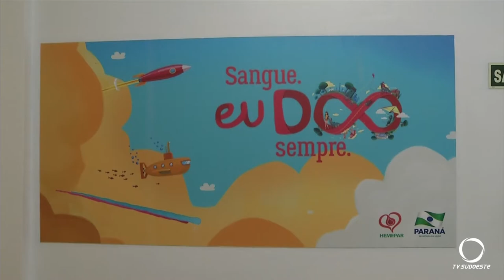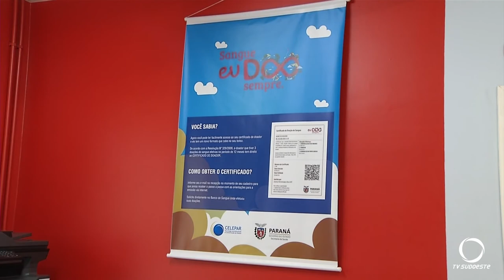Os hemonúcleos seguem com atendimento normal e pedem a população para que façam a sua doação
Medidas de segurança foram redobradas.